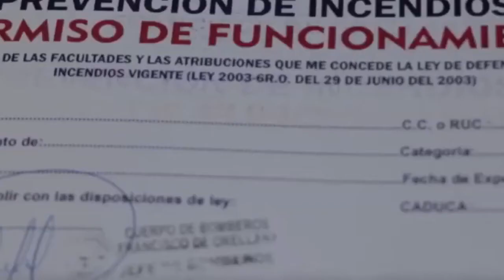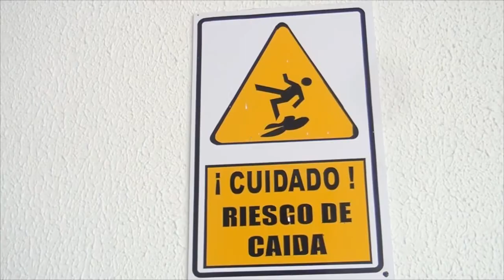CONTROL PERMISO FUNCIONAMIENTO - ALLY TV NAPO